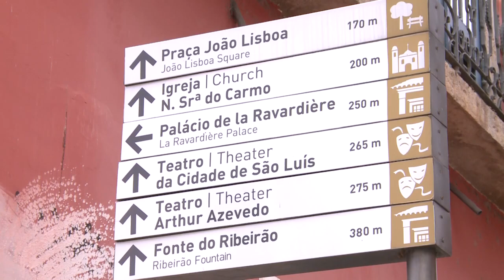FAPEMA lança edital para pesquisadores de diversas áreas - INFORMATIVO TV UFMA 17/06/2020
O Edital é parte do programa ‘Nosso Centro’, criado pelo Governo do Estado com o objetivo de preservar o valor histórico e cultural do centro da capital maranhense. Podem participar pesquisadores em níveis de iniciação, graduação e pós-graduação. Os trabalhos podem ser artigos científicos, livros, capítulos de livros, teses, dissertações, relatórios técnicos ou outro tipo de comunicação científica.

A ideia é apoiar pesquisas e propor estratégias para o desenvolvimento e efetivação de políticas públicas, nos âmbitos habitacional, tecnológico, cultural, comercial , gastronômico, turístico e de lazer. O grande objetivo é ocupar e revitalizar o Centro Histórico de São Luís.